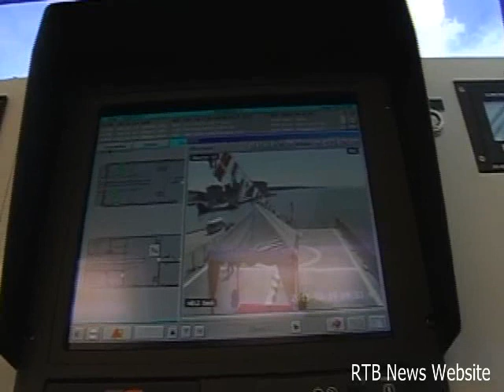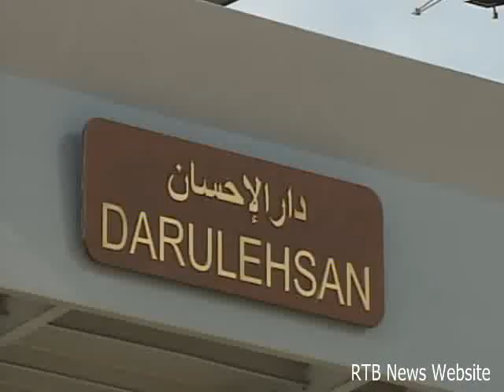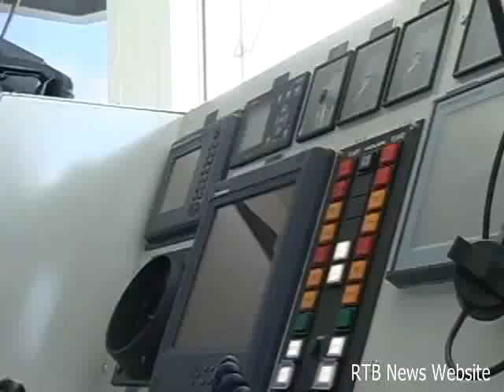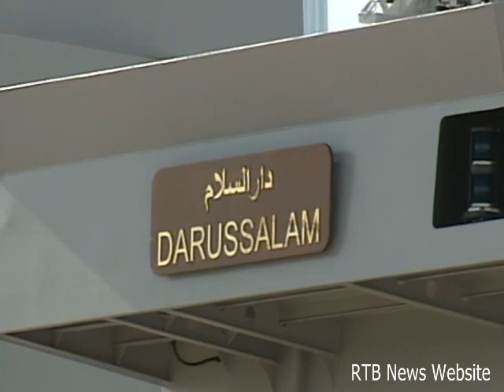Peronda.flv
Majlis Penauliahan Kapal-kapal Peronda Baru

Kebawah Duli Yang Maha Mulia Paduka Seri Baginda Sultan Haji Hassanal Bolkiah Mu'izzaddin Waddaulah ibni Al-Marhum Sultan Haji Omar 'Ali Saifuddien Sa'adul Khairi Waddien, Sultan dan Yang Di-Pertuan Negara Brunei Darussalam, Menteri Pertahanan dan Pemerintah Tertinggi Angkatan Bersenjata Diraja Brunei, PAGI TADI berkenan berangkat ke Majlis Penauliahan Kapal-kapal Peronda Baru Kelas Darussalam Tentera Laut Diraja Brunei. Majlis diadakan di Jeti Pangkalan Tentera Laut Diraja Brunei, Muara. Laporannya bersama Abdul Saiful Haji Daud.

Keberangkatan Kebawah Duli Yang Maha Mulia Paduka Seri Baginda Sultan dan Yang Di-Pertuan Negara Brunei Darussalam dijunjung oleh Timbalan Menteri Pertahanan, Dato Paduka Haji Mustappa dan Pemerintah Angkatan Bersenjata Diraja Brunei (ABDB), Mejar Jeneral Dato Paduka Seri Haji Aminuddin Ihsan. Sejurus keberangkatan tiba, Kebawah Duli Yang Maha Mulia berkenan menerima Tabik Hormat Diraja dan memeriksa kawalan kehormatan.

Kebawah Duli Yang Maha Mulia kemudian berangkat ke Kapal Peronda Baru Kelas Darussalam yang dinamakan Kapal Diraja Brunei DARUSSALAM. Di 'Flight Deck' KDB Darussalam, surah al-Fatihah dibacakan oleh Ketua Jabatan Agama ABDB, Leftenan Kolonel Udara Awang Haji Abdur Rahim bin Haji Abdul Karim.

Kebawah Duli Yang Maha Mulia berkenan mendengar sembah taklimat mengenai KDB DARUSSALAM oleh Pegawai Pemerintah KDB DARUSSALAM, Leftenan Kolonel Laut Awang Haji Mohd Yusuf bin Masron.
Kebawah Duli Yang Maha Mulia berkenan menauliahkan Kapal Diraja Brunei DARUSSALAM.

Baginda berkenan menyerahkan Bendera Penauliahan 'Commissioning Pennant' kepada Pegawai Pemerintah KDB DARUSSALAM.
Di KDB DARUSSALAM, Kebawah Duli Yang Maha Mulia berkenan menandatangani lembaran kenangan dan poster kenangan 'The Maiden Voyage'. Kebawah Duli Yang Maha Mulia kemudian dijunjung meninjau lebih dekat lagi kelengkapan serta kemudahan yang terdapat di kapal peronda baru kelas Darussalam ini.

Baginda kemudian berkenan menerima pesambah dan berkenan menerima junjung ziarah daripada para pegawai serta anak buah kapal. Kebawah Duli Yang Maha Mulia seterusnya berkenan berangkat ke Kapal Diraja Brunei DARULEHSAN, sebuah lagi Kapal Peronda Kelas Darussalam. Di 'flight deck' KDB DARULEHSAN, surah Al-Fatihah dibacakan oleh Ketua Jabatan Agama ABDB.Kebawah Duli Yang Maha Mulia berkenan mendengar sembah taklimat mengenai KDB DARULEHSAN oleh Pegawai Pemerintah KDB DARULEHSAN, Leftenan Kolonel Laut Awang Zil Husam bin Abdul Rahman.

Kebawah Duli Yang Maha Mulia berkenan menauliahkan Kapal Diraja Brunei DARULEHSAN. Baginda berkenan menyerahkan Bendera Penauliahan 'Commissioning Pennant' kepada Pegawai Pemerintah KDB DARULEHSAN. Kapal-kapal kelas DARUSSALAM ini akan menggantikan kapal-kapal peluru berpandu kelas WASPADA yang telah berkhidmat di Tentera Laut Diraja Brunei selama lebih dari 30 tahun. Penauliahan kapal-kapal ini adalah sempena Hari Ulang Tahun Angkatan Bersenjata Diraja Brunei ke-50.

Di KDB DARULEHSAN, Baginda dijunjung melihat beberapa kelengkapan dan kemudahan yang terdapat di kapal peronda baru ini. Kebawah Duli Yang Maha Mulia dalam titah baginda pernah menekankan disamping langkah-langkah ABDB dalam menimba ilmu, mengasah kepakaran, memperolehi peralatan dan membina infrastruktur, memiliki prestasi kepimpinan yang berkesan juga adalah amat penting. Baginda juga berkenan menaiki Rigid Inflatable Craft bagi demonstrasi keupayaan bot berkenaan.

Sebelum mengakhiri lawatan di KDB DARULEHSAN, Kebawah Duli Yang Maha Mulia kemudian berkenan menandatangani lembaran kenangan dan poster kenangan 'The Maiden Voyage' ATAU Pelayaran Pertama. Baginda berkenan menerima pesambah dan berkenan menerima junjung ziarah daripada para pegawai serta anak buah kapal.

Kebawah Duli Yang Maha Mulia seterusnya berangkat ke Kapal Diraja Brunei AFIAT dan dijunjung oleh Pegawai Pemerintah KDB AFIAT, Mejar Laut Awang Willie bin Padan. Baginda juga meninjau kemudahan dan kelengkapan di KDB AFIAT yang merupakan salah sebuah kapal kelas IJHTIHAD. Antara peranan Tentera Laut Diraja Brunei adalah untuk melaksanakan tindak-balas dan pemantauan maritim dan melaksanakan perlindungan terhadap aset dan infrastruktur utama negara di luar pantai.

Majlis penerimaan dua buah kapal peronda kelas DARUSSALAM ini diadakan pada bulan Januari tahun ini di Lurssen Shipyard, Jerman. Pelayaran balik kapal-kapal ini dikendalikan sepenuhnya oleh krew kapal yang terdiri daripada para pegawai dan anggota Tentera Laut Diraja Brunei.